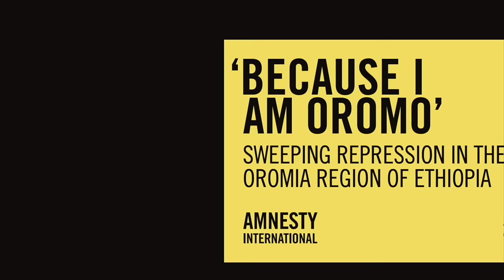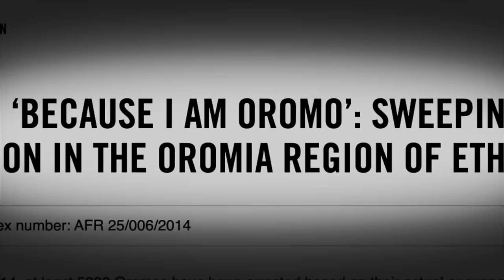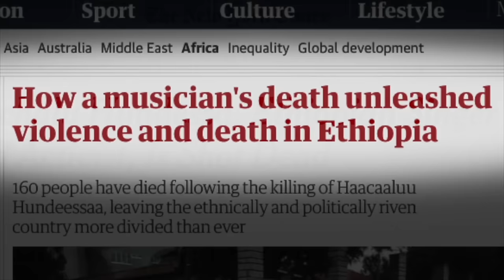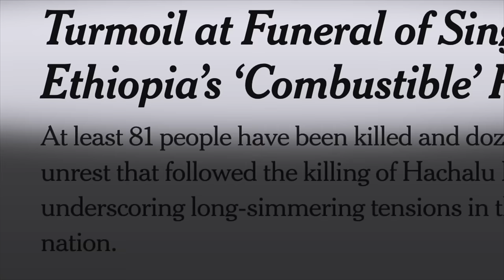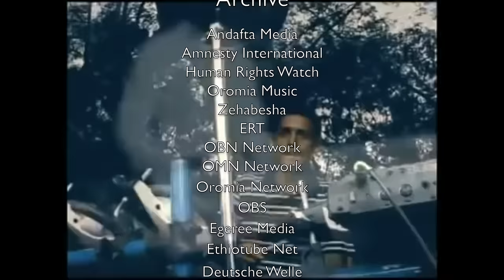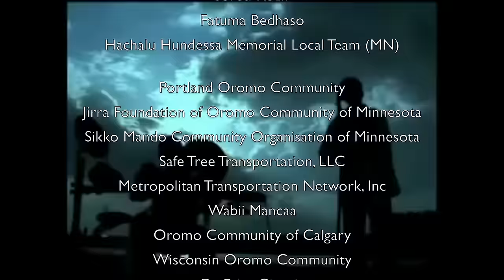A Spear Through The Heart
A spear through the heart explores the life, legacy and impact of the legendary singer Hachalu Hundessa Bonsa.